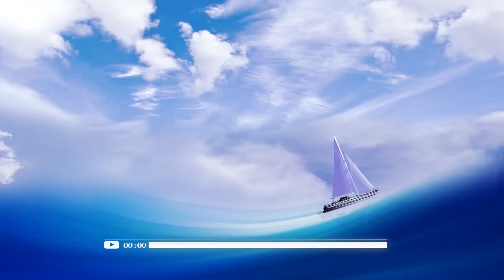Roa - Dreamy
No olvides, darle like, compartir este video! Y activar 🔔 ❤️

⚠️ Cuando utilizes esta pista, por favor no olvides agregar esto en la descripcion:
⚠️ When you are using this track, please dont forget to add this in your description:

About using the music:
And thanks to you for visiting.
Y gracias a ti por visitar.